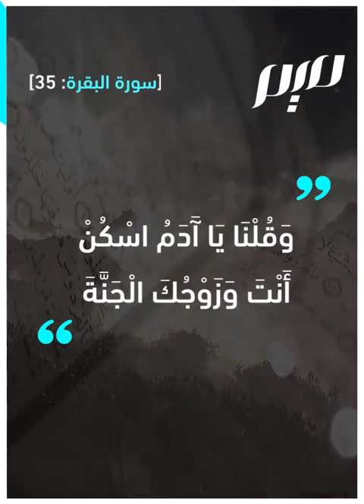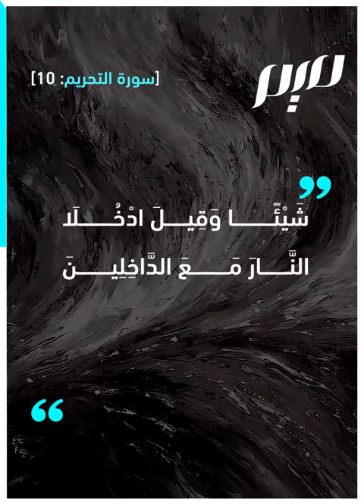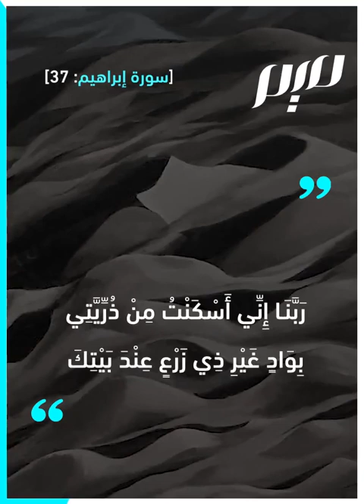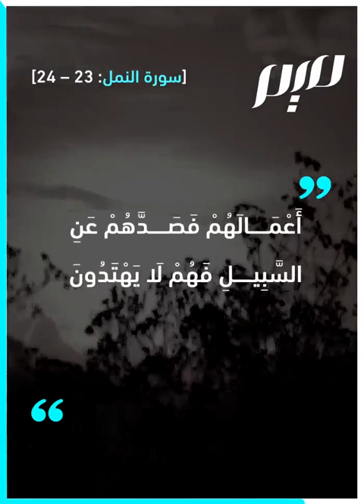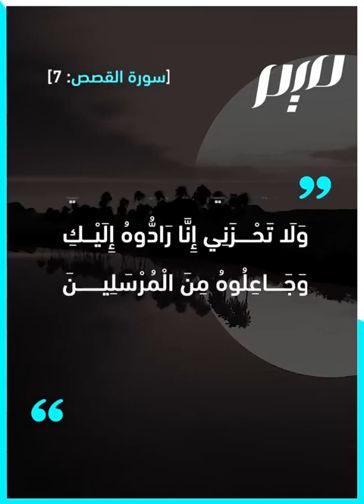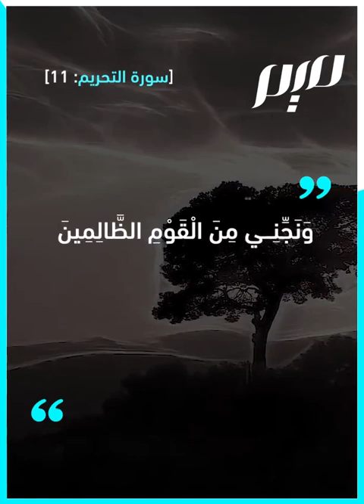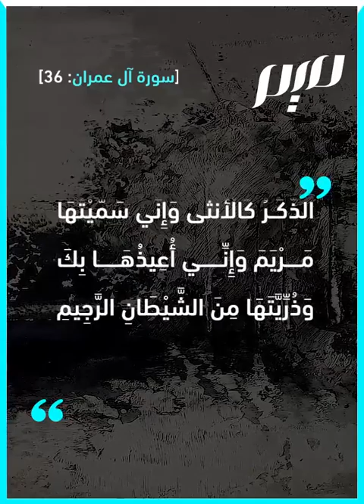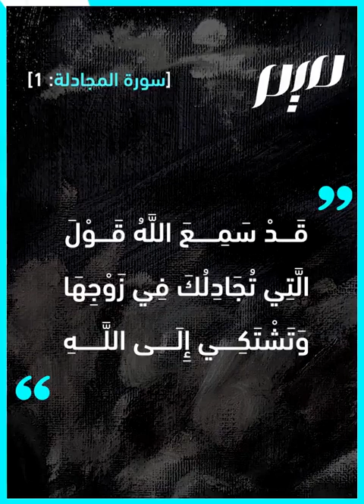نساء في الذكر الحكيم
ذكر اللّه تعالى في كتابه العزيز النساءَ في مواضع عديدة، وخصّ بعضهن بذكر قصّصهن أو أسمائهن.